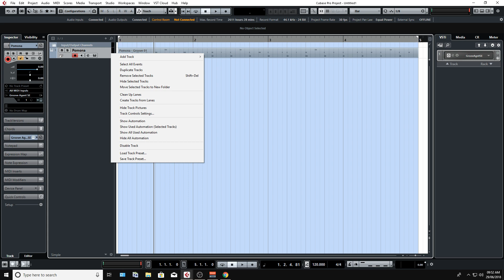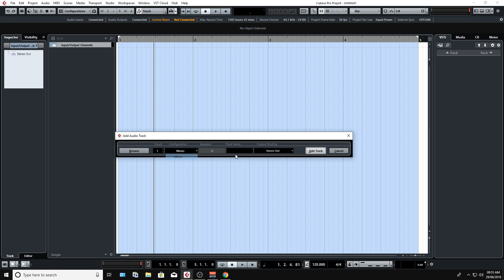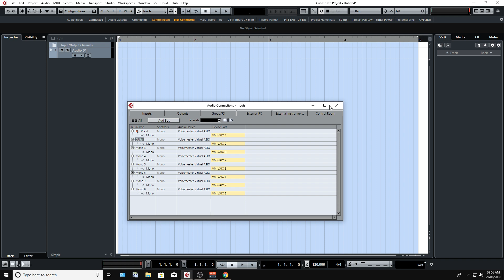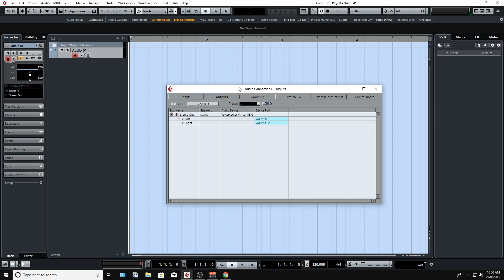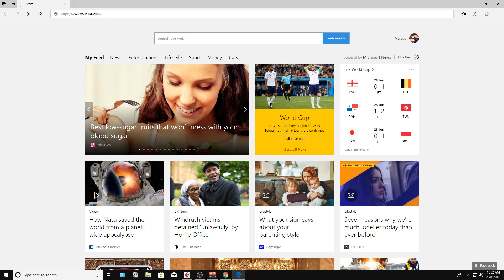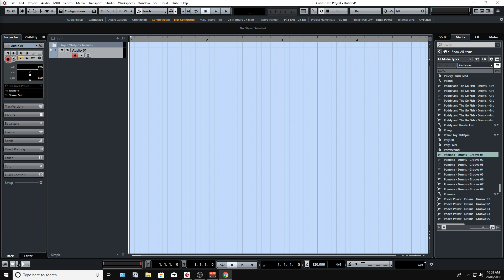Cubase Tips (Live) - Q & A Troubleshooting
Links

Software I Used To Make This Video

_Software
OBS Studio

Hardware I Used To Make This Video

_Audio & Microphone
Zoom H6

_Microphone Accessories
Rycote Zoom H6 kit

_Microphone Boom Stand

_MIDI Keyboard
Nektar Impact GX61

_Edited on a PC
Ryzen 1800x

G.Skill Flare X (32GB)

Western Digital Black HD

Corsair H60 AIO

Ducky Zero Keyboard

Razor Death Adder Mouse

Dell UltraSharp Monitor (x2)

Yamaha HS7 (Pair) Monitor Speakers

Iso Acoustics L8R 155 Speaker Stands